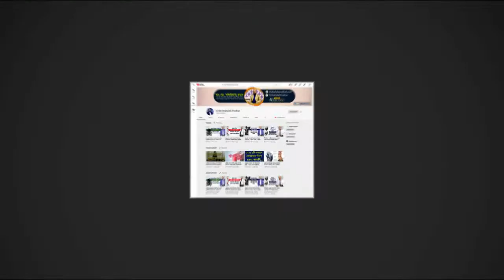করোনা ভাইরাস থেকে বাঁচতে সর্বশেষ আপডেট || Last Update Health Tips About Corona Virus